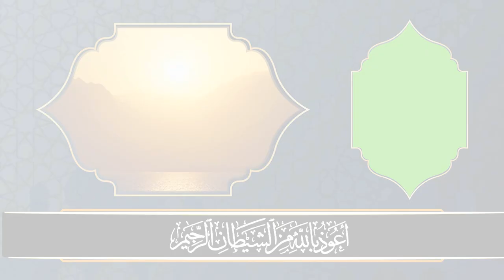ومن أظلم ممن منع مساجد الله - تلاوة نادرة من تراث الشيخ عبدالباسط عبدالصمد من سورة البقرة